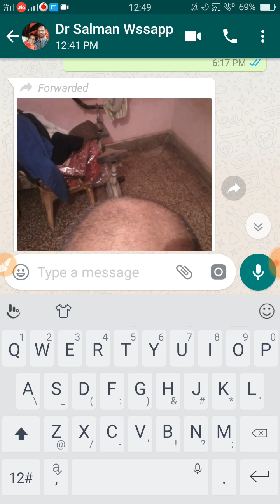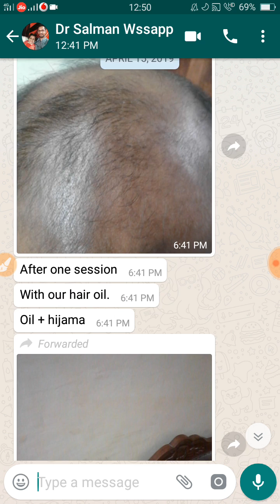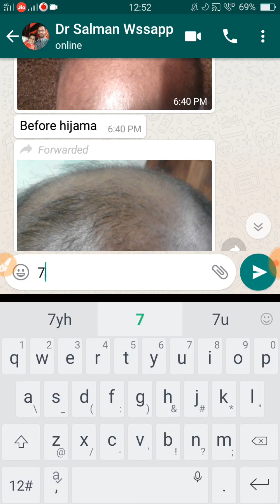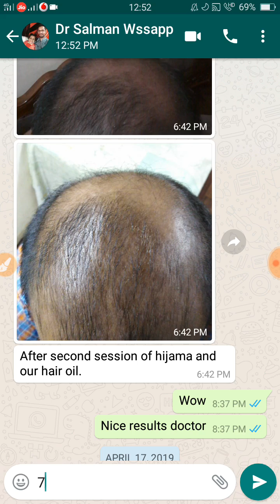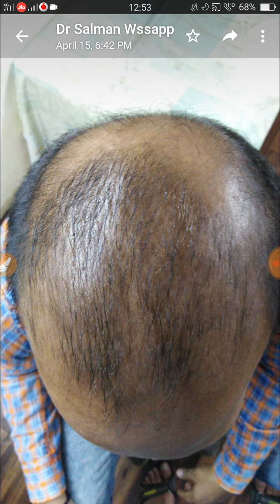Zabardast Hair Regrowth on Bald Spots/7th Grade/Remove Hair Thinning with Hijama and Leech Oil/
These pics were forwarded to me by Dr Salman. As he has shown that his patient's 7th grade baldness has retrieved to a certain extent with improving hair regrowth on front part of scalp.
Leech therapy and hijama are low cost effective trreatments for many hair, skin and body related problems. The benefits are awesome and fruitful for lifetime.
The treatment ranges from curing baldness, hair loss, hair thinning, dandruff, psoriasis to joint and muscle pains. It can effectively cure problems such as uric acid and Varicose vein issues